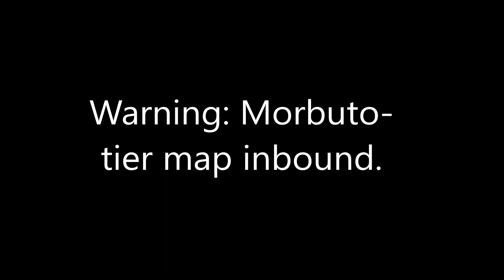Halo: Custom Edition - G9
G9, by InvalidGesture

Oh boy.